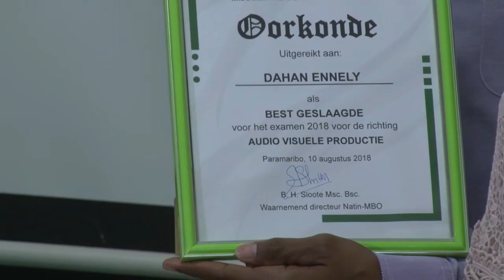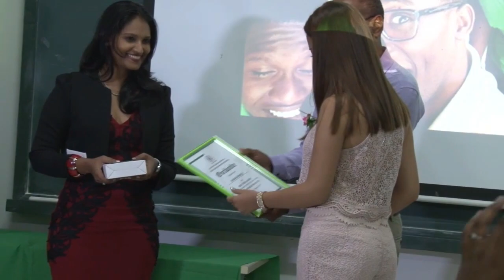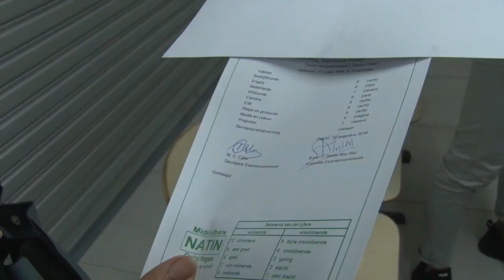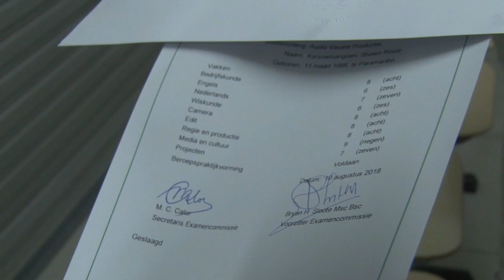18 08 2018 Diploma uitreiking Audio Visuele Specialisten NATIN